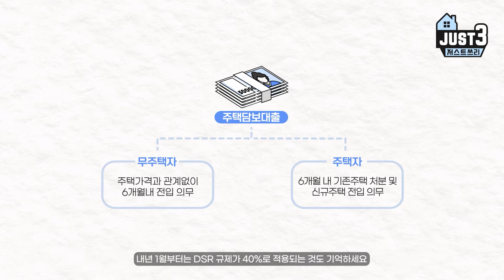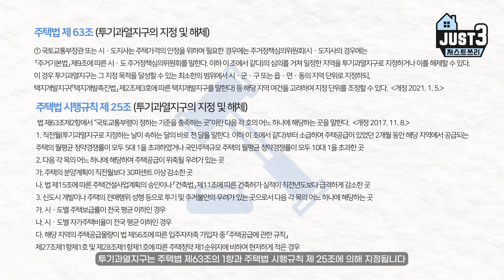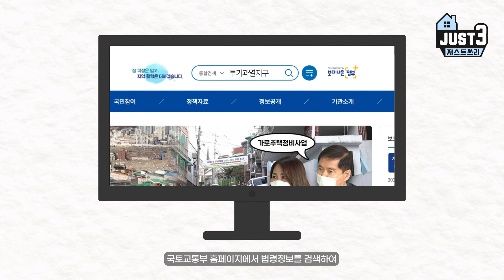수도권 부동산 규제 완벽정리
00:00 인트로
00:03 규제지역
00:57 투기지역(지정지역)
01:20 투기과열지구
02:18 조정대상지역
02:45 규제범위 확인방법

나의 청약 점수, 청약 순위 자동 계산 주요 청약 일정 자동 알림
국내 최저가 중개수수료, 집 내놓을 때 0원, 집 구할때 ~70% 할인